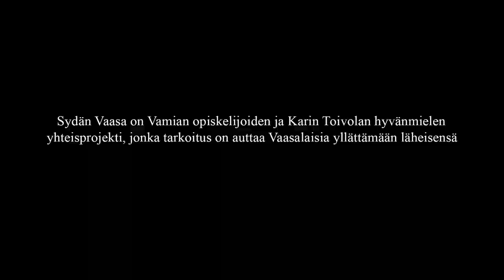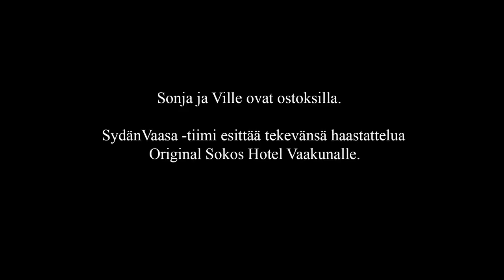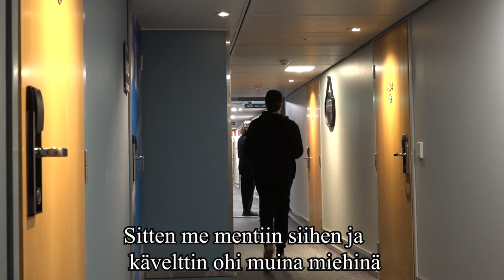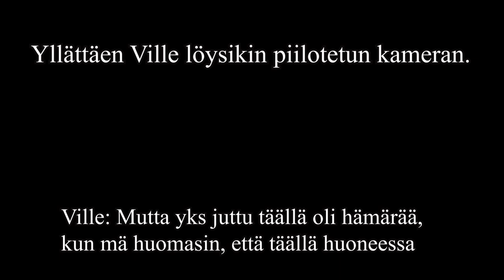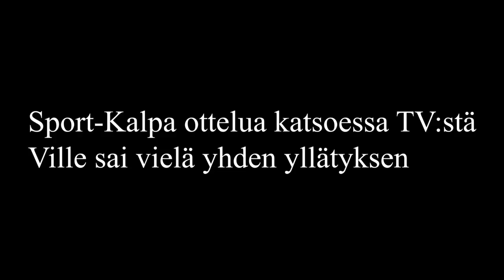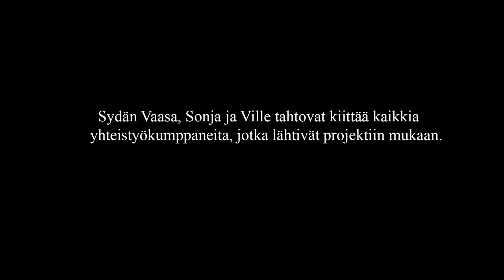Sydän Vaasa - Sonja & Ville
SydänVaasan toinen jakso.
 Käy katsomassa Sonjan ja Villen tarina!
SydänVaasa on hyvän mielen projekti, jonka tarkoitus on auttaa yllättämään läheisensä.

SydänVaasas andra avsnitt.
Se Sonjas och Villes berättelse!
SydänVaasa är ett projekt för välbefinnande, vars uppgift är att hjälpa Vasabor att överraska sina närstående.